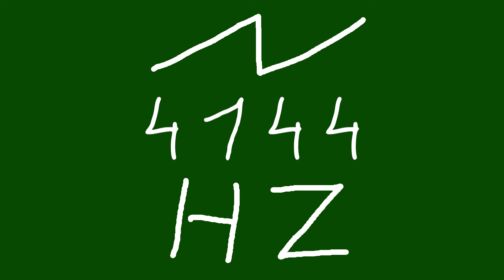4144 hz saw